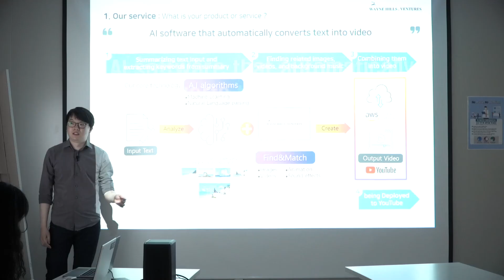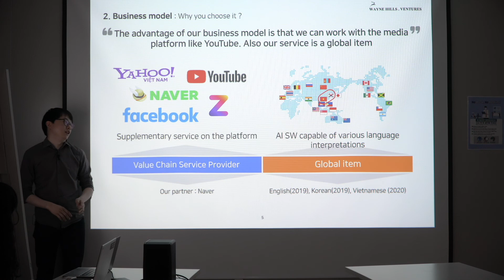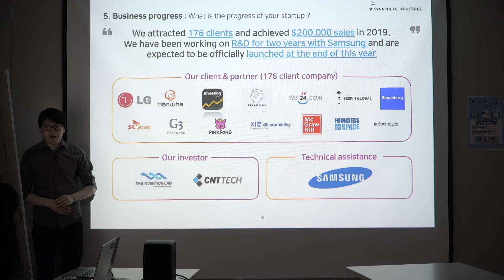인공지능 스타트업 웨인힐스벤처스 Global Pitching IR . With :Born2Global